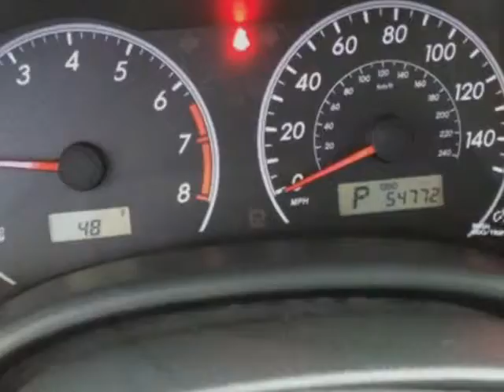2012 Toyota Corolla - Las Vegas, NV